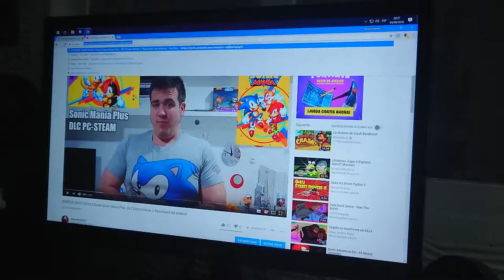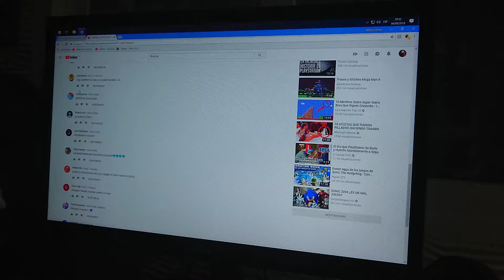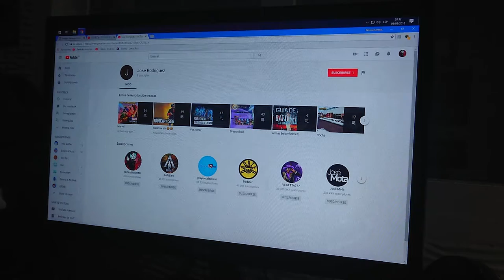[SORTEO] (04/08/2018) Resultados Sorteo 3 Claves Sonic Mania Plus - DLC Encore Mode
Felicidades a los 3 premiados:

- Chawarmar
- METTA
- Jose Rodriguez